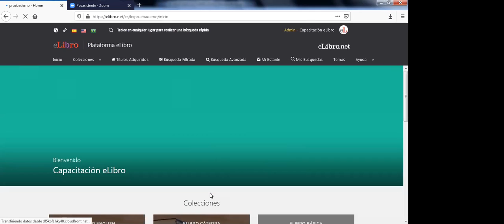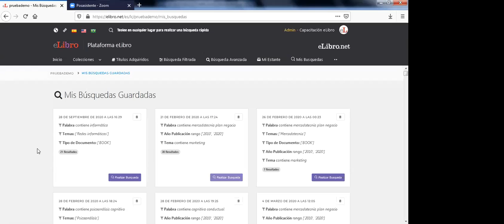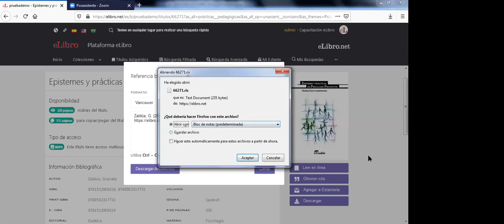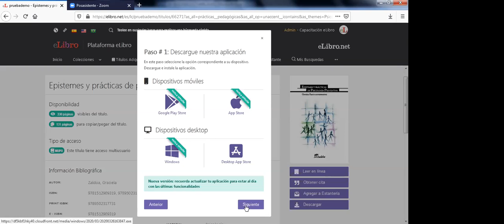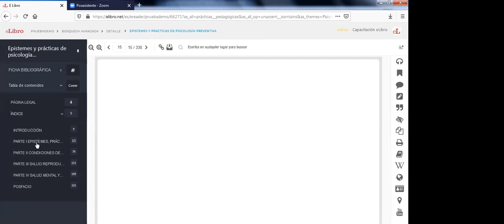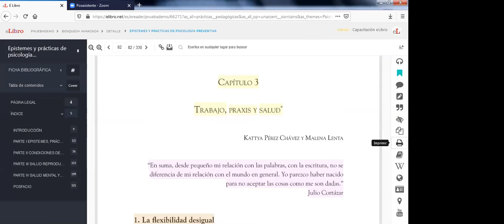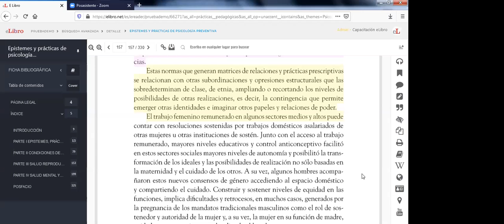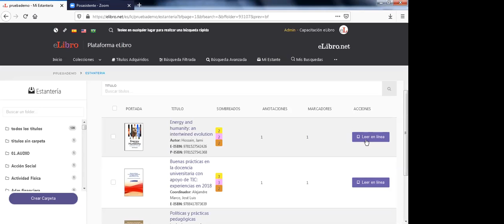biblioteca bvirtual capacitacion GMT20201027 153432 Plataforma 1686x728